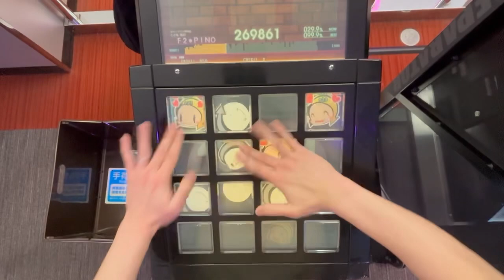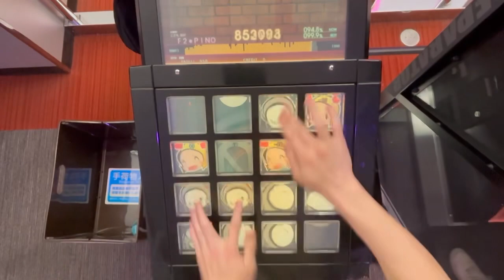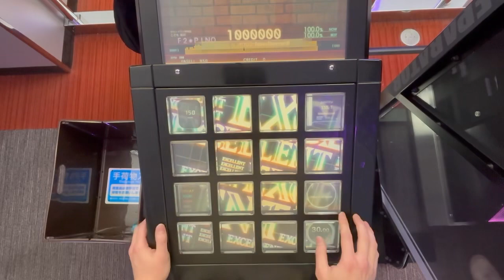【jubeat beyond the Ave.】 ドーパミン (EXT) EXC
Player: F2*PINO